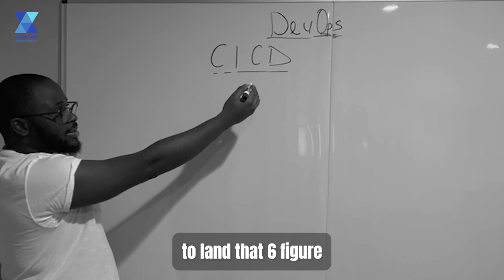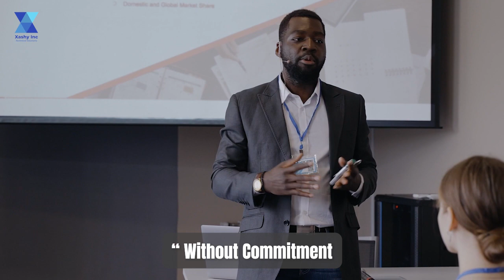Interview Tips to Get the Job | Interview prepping is very Important to Land a Tech Job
There were days I felt like giving up while taking interviews. Indeed, it wasn't an easy one for me. As an IT aspirant, certifications only play a small role in your landing a job. In Tech, you only get a Job by interviewing properly.
You need to master the art of interviewing.

What is interview prepping?
Interview prepping primarily involves researching the job and the company and thoughtfully considering your answers to the interview questions. Interview prepping, helps you gain certain aspects of questions you are required to prepare for during and after the interview.

Are you a Cloud DevOps Aspirant or Engineer facing problems with interviewing? I am here to mentor and train you.

Are you looking to start a Cloud and DevOps Bootcamp?  I am here too to train and mentor You.

We train Cloud and DevOps  Engineers.

training